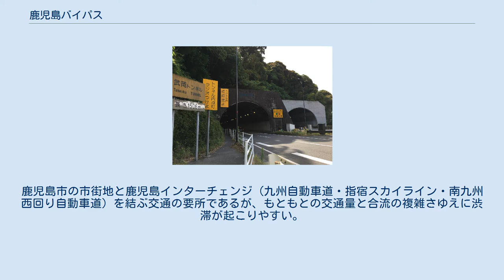鹿児島バイパス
新武岡トンネル開通前の武岡トンネル前の渋滞の車列（起点付近） 武岡トンネル（鹿児島IC側） 鹿児島バイパス（かごしまバイパス）は、鹿児島県鹿児島市田上八丁目から鹿児島市武二丁目に至る一般国道3号のバイパス道路。
 九州自動車道・南九州西回り自動車道、指宿スカイラインの終点である鹿児島インターチェンジから武岡トンネル、鹿児島県道24号鹿児島東市来線を経て鹿児島市街地に至る鹿児島市の外環状道路の機能を持つ幹線道路となっている。
鹿児島インターチェンジから建部神社前交差点までは地域高規格道路鹿児島東西幹線道路が並行して通り、新たに下り線としてトンネルが建設されるまでは鹿児島バイパスが下り線、鹿児島東西幹線道路が上り線として一体的な運用が行われている。
 トンネルの高さに合わせるため全体が高架線となっており、九州自動車道、指宿スカイライン、南九州西回り自動車道に高架上で接続されている。
鹿児島市の市街地と鹿児島インターチェンジ（九州自動車道・指宿スカイライン・南九州西回り自動車道）を結ぶ交通の要所であるが、もともとの交通量と合流の複雑さゆえに渋滞が起こりやすい。
 赤線の矢印が鹿児島バイパスを示す。
武岡トンネルを中心とした交通網が形成されている 平日24時間交通量（台）（上下合計）